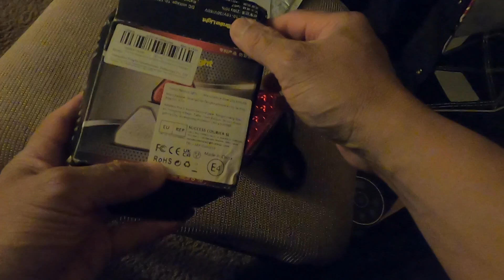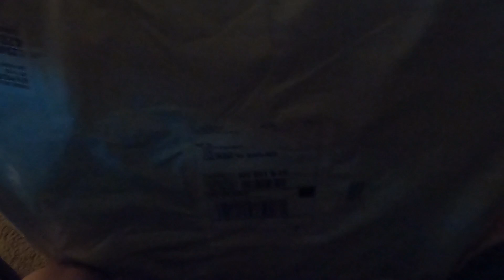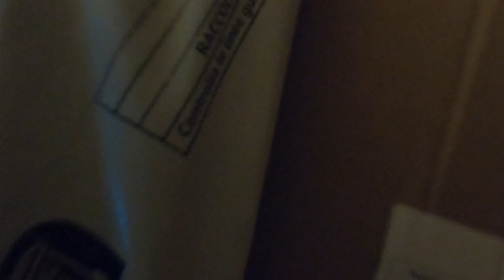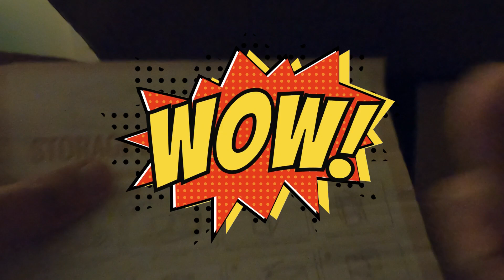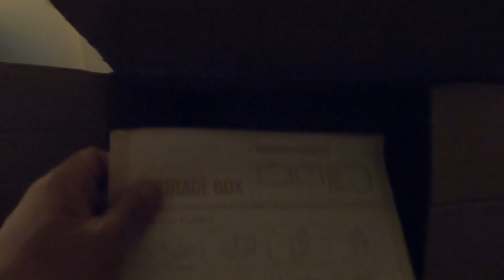UNBOXING PACKAGE FROM ALiExpress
Personal Vlogs
Motovlog
Gadgets/Unboxing
Mukbang / Street Foods
Cooking
Trending Videos Reaction
Travel /Adventure